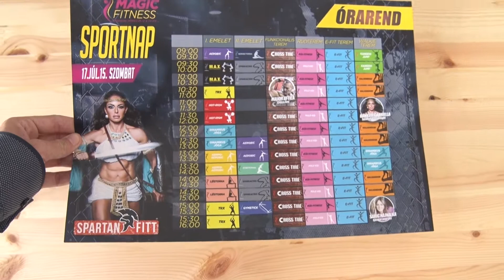Sportnap Gyöngyösön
Sportnapot szervezett az egyik fitneszterem Gyöngyösön. 5 teremben 19 féle mozgásformát próbálhattak ki az érdeklődők. Bánkúti Gabriella többszörös fitnesz világbajnok és Majos Attila erőnléti edző valamint Sárig Hajnalka Iyengar Jóga Oktató izzasztotta meg a résztvevőket.